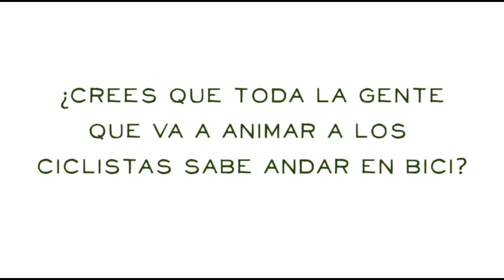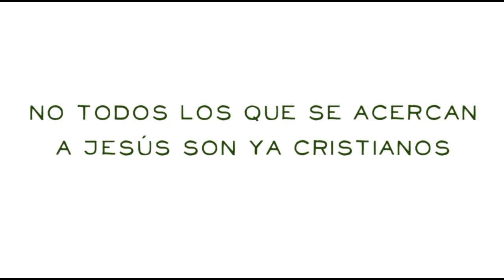Sus predilectos - 31º Domingo del Tiempo Ordinario, Ciclo C